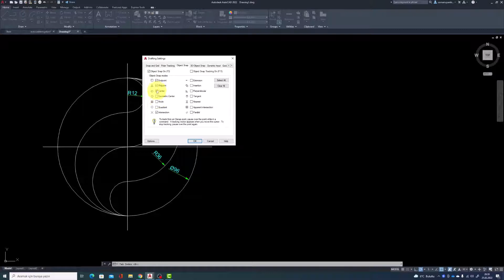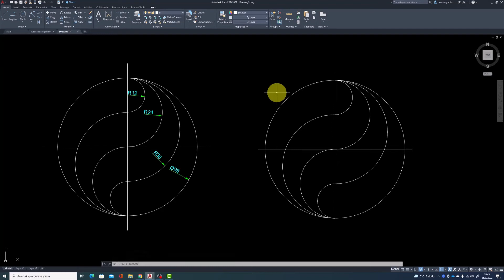AutoCAD Arc Çalışması